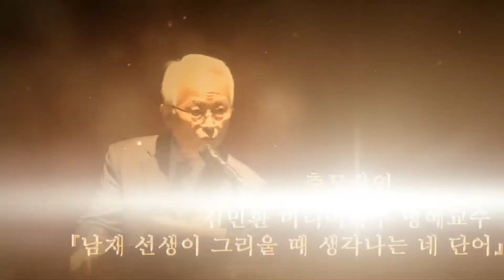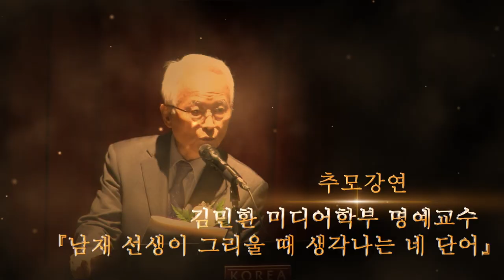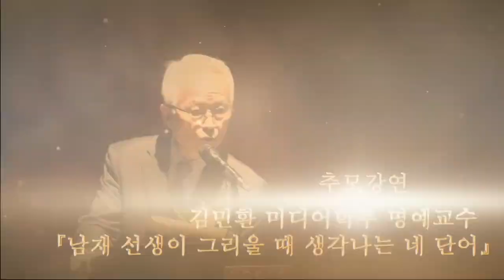[고려대학교 Korea University] 남재 김상협 선생 20주기 추도식(추모강연 - 김민환 미디어학부 명예교수) Video Clip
김민환 미디어학부 명예교수

남재 선생이 그리울 때 생각나는 네 단어

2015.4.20